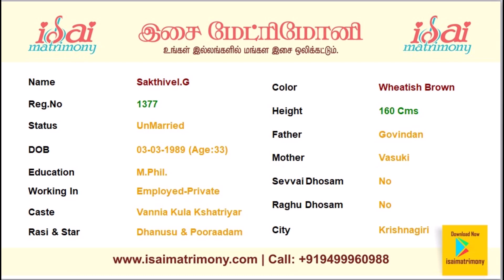Vanniyar Male Profile |மணமகள் தேவை | வரன் பார்க்கலாம் வாங்க | இசை திருமண தகவல் மையம்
Here you can find Vanniyar / Vanniya Kula Kshaktriya / Arasu / Gounder / Naicker / Padayachi / Palli / Pandal / Vannia Reddiar Girls/brides with their basic profile information.